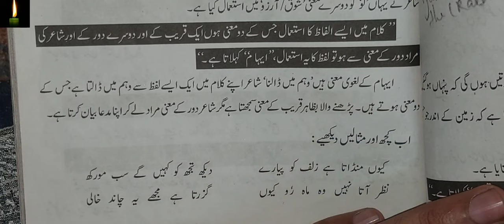Sanat e ehaam definition and example || urdu grammer || صنعت ایہام تعریف اور مثالیں